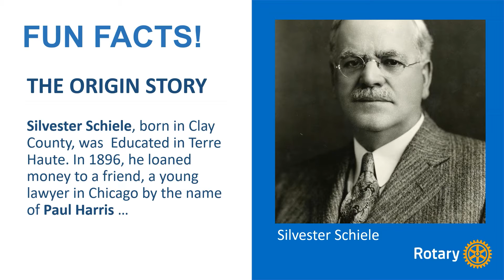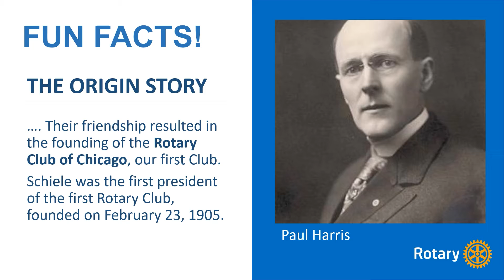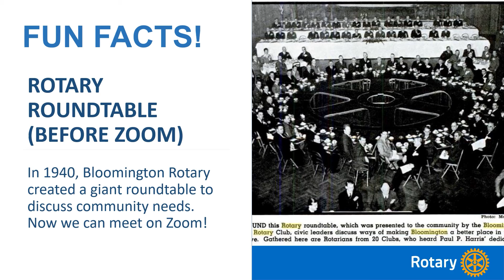Fun Facts! 6580 District Conference